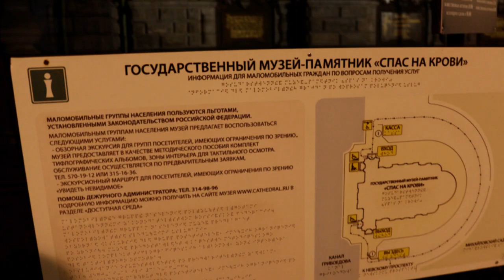Я в Санкт Петербурге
Первый раз в этом замечательном городе, решил снять не большие ролики о моих прогулках по Питеру. Это 1 часть, скоро будет вторая. Так же читайте статью на блоге прораба о моих похождениях